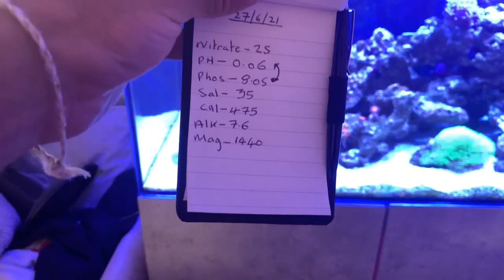Tank. Update 50 - Houdini (Blue Spot Jawfish) EATEN ALIVE!! 😢😢😢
In this update I break the bad new that I lost my Blue Spot Jawfish (Houdini) He looks like he’d been eaten alive or had some bacteria infection.